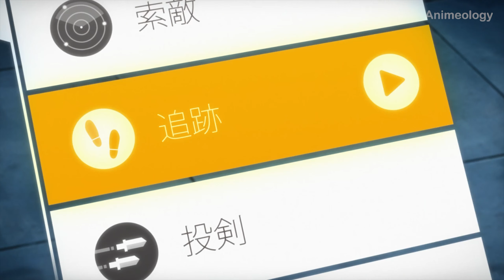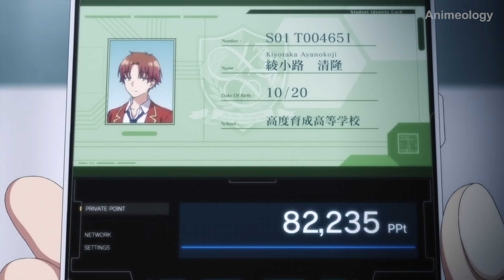Top 10 Harem Anime With a Badass Main Character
Welcome to Animeology, today we will be taking a look at the 10 Harem Anime With a Badass Main Character.